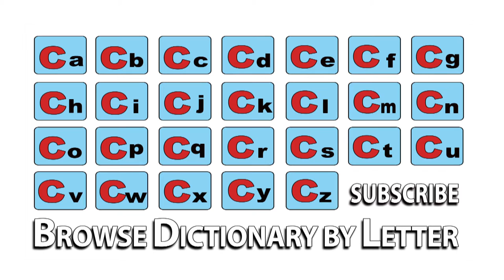Civet - Meaning | Pronunciation || Word Wor(l)d - Audio Video Dictionary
Civet - watch the video to know the pronunciation & definition / meaning of the

word.